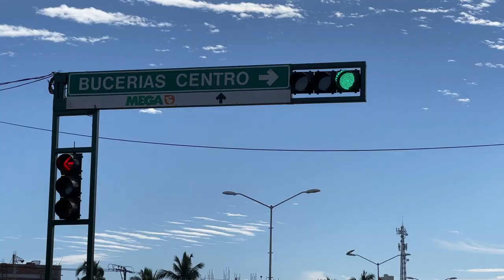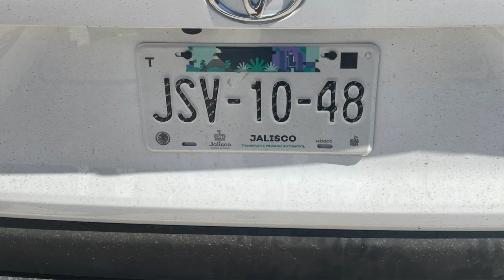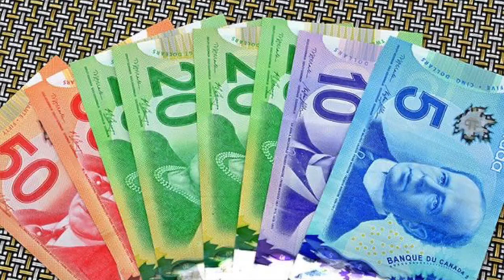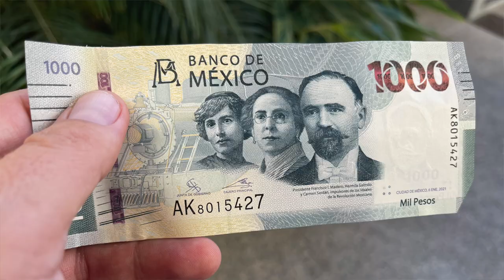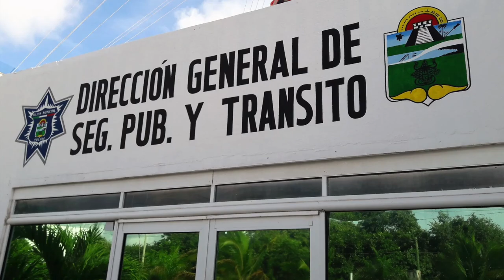Being Stopped By The Mexican Police!!!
It is anyone who travels to Mexico's worst Nightmare, being stopped by the police. The exchange went on for a good 20 minutes with the officer requesting my driver's license, and threatening to take the plates off the car. I kept my cool, and with some Spanish tried to negotiate with the officer. It turned out this was the classic Mexican police Shakedown